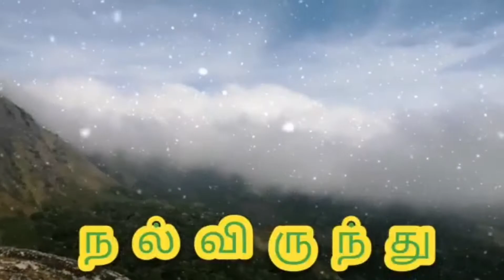தந்தூரி டீ மற்றும் போண்டா | Thandhoori Tea and Bonda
Ingredients for 2:

போண்டா (Bonda):
கடலைமாவு (Chickpea flour) - 100gms
பெரியவெங்காயம் (Big Onions) - 100gms
பச்சைமிளகாய் (Green Chilly) - 2pcs
கொத்தமல்லி (Coriander leaves) - As much shown in the video
கறிவேப்பிலை (Curry leaves) - As much shown in the video
புதினா (Mint leaves) - As much shown in the video
பெருங்காயம் (Asafoetida) - 1/4 spoon
வரமிளகாய் தூள் (Red Chilly powder) - 1/4 spoon
உப்பு (Salt) - As required
மாவு சோடா (Baking Soda) - 1/4 spoon

தந்தூரி டீ(Tandhoori Tea):
பால் (Milk)- 150ml
நீர் (Water) - 100ml
இஞ்சி (Ginger) - As much shown in the video
டீ தூள் (Tea Powder) - 1 1/2 tea spoon
பட்டை (Cinnamon) - As much shown in the video
ஏலக்காய் (Cardamom) - 2 pcs
சர்க்கரை (Sugar) - As required